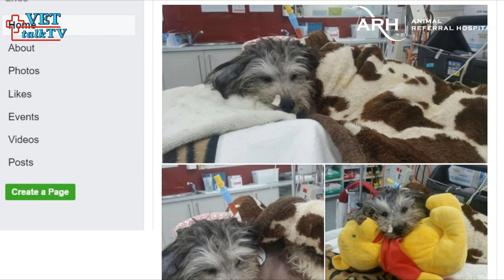ELLIE OWES HER LIFE TO ARH EMERGENCY VETS & NURSES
For almost a week now Little Ellie’s been receiving round the clock care from the specialists and emergency vet teams in the Intensive Care section at the Animal Referral Hospital Homebush  in Sydney for horrific internal injuries including broken ribs, torn diaphragm and liver as a result of a vicious dog attack.

Her foster carer 'mum' Tracey - who just happens to be part of the Sydney Animal Second Chance charity explains Ellie's amazing story of survival, and how grateful she is to everyone at ARH - especially their 24/7 Emergency & Critical Care teams without whom Ellie may not have survived!